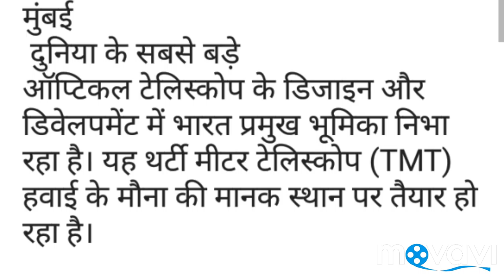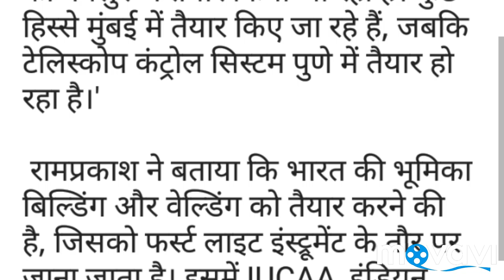world's largest telescope भारत बना रहा है दुनिया का सबसे बड़ा टेलिस्कोप